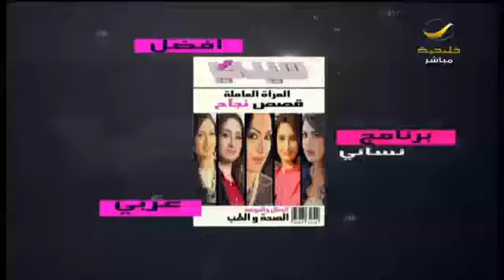المصممة هبة الضاوي في ضيافة